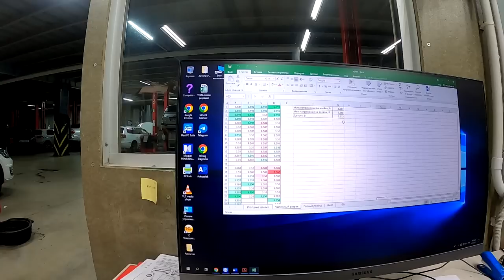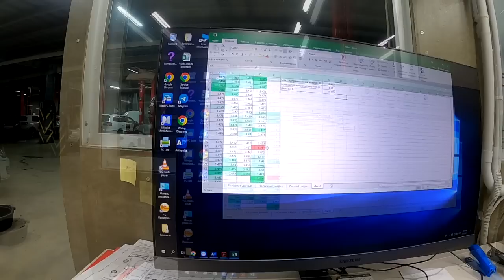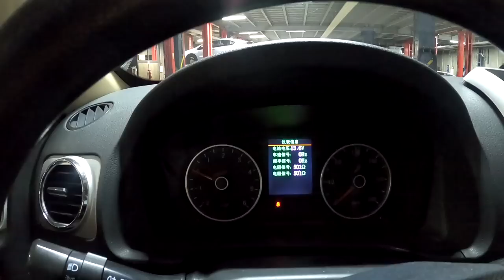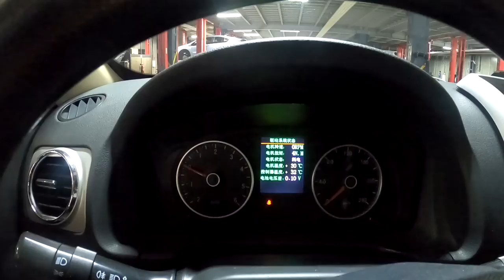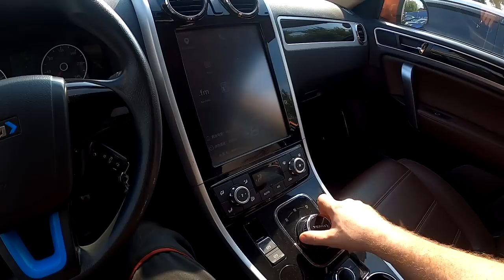Китайский электромобиль. YEMA EU350